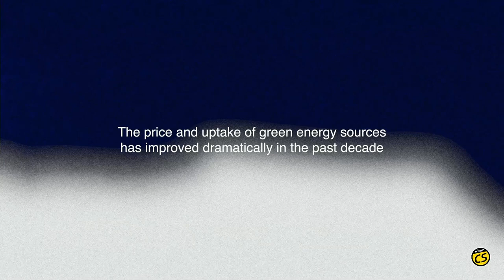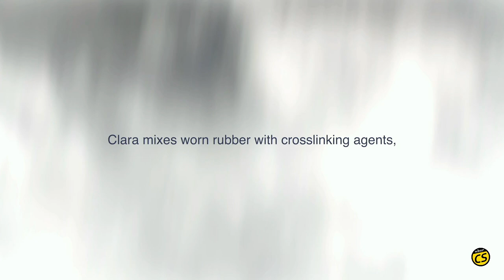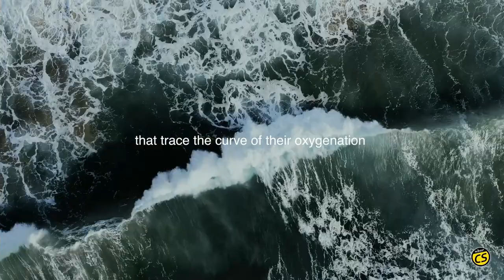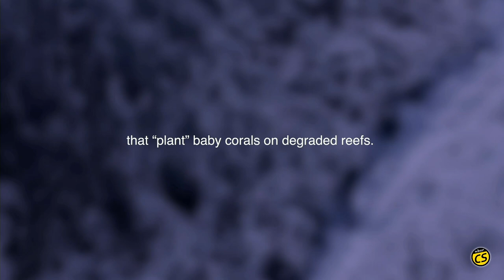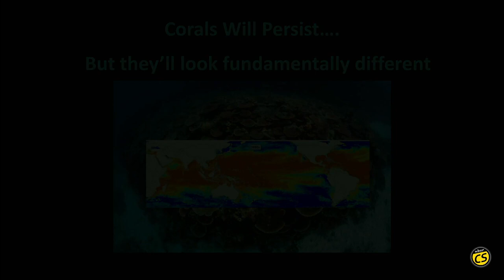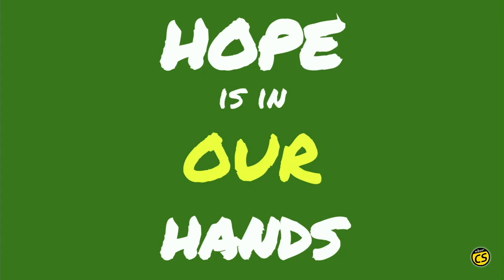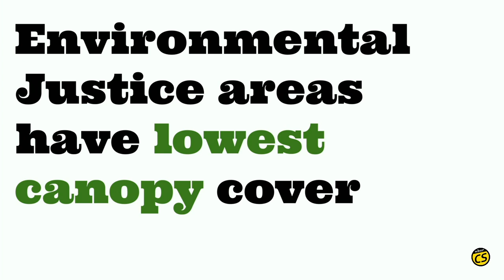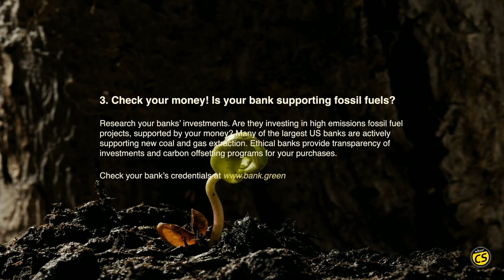Multiverse's Climate Hope Concert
Have you ever wondered what science sounds like? Multiverse is an interdisciplinary concert series combining music and science in live performance.

The Climate Hope Concert interweaves music and science to tell immersive stories of regeneration: projects working to heal not just our atmosphere, but our biosphere and society as a whole. Over the course of the show, musicians and scientists connect diverse threads together, exploring topics from sustainable polymers, coral reef restoration, urban regeneration projects and the regeneration of space, as a unifying source of wonder for our precious island earth.

Cellist Mike Block of the Silk Road Ensemble premieres new electrosymphonic works by composer David Ibbett, together with arias from the "In Stile Moderno" duo. Projections by multimedia artist Nuozhou Wang.

Speakers
Sarah Davies — assistant professor of biology, Boston University

Peter Galison — professor of the history of science, Harvard University and director, Black Hole Initiative

Steven Nutter — executive director, Green Cambridge

Patricia Spence — director, Urban Farming Institute

The MONET Project